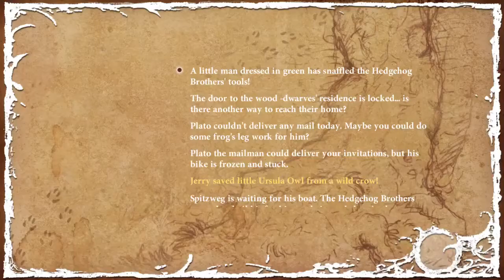The Night of the Rabbit (Let's Play 5)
More wandering and clicking things.